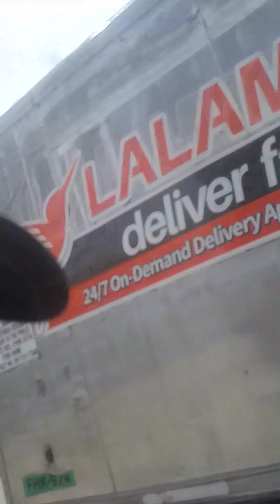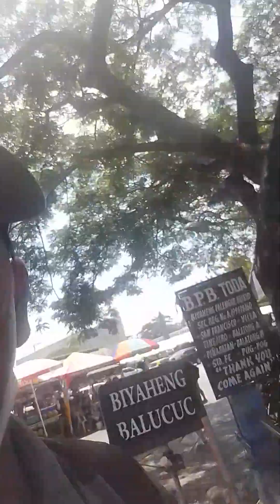21 June 2023